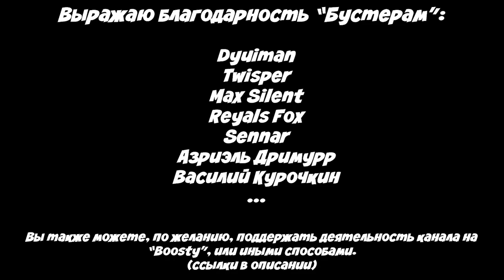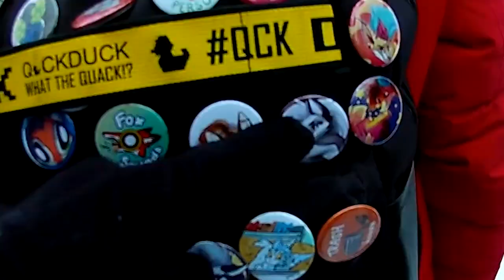ФУРРИ-ПРОГУЛКА НА НАГАТИНСКОМ ЗАТОНЕ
Перед вами мини-отчёт с прогулки по Нагатинскому затону, которая прошла буквально вчера днём. Во время съёмок - пострадал только я, от того что меня затискали и помучили песенкой "Чипи-чипи".
Спасибо Джонни Фоксу, Кави и остальным организаторам.

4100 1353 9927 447 - Yoomoney